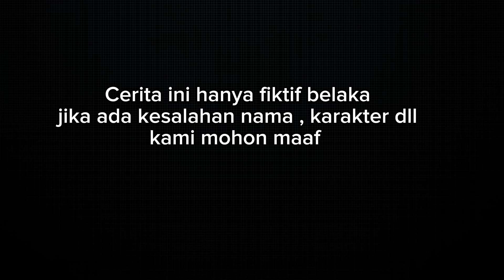Film pendek orang sunda||WARTIYEM ( Neangan pagawean ) Eps138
bismillahirrahmanirrahim

assalamualaikum

halo semuanya
ada yg baru nih dengan Telen baru
serius banget kedatangan seleb seleb Karawang

selamat menyaksikan